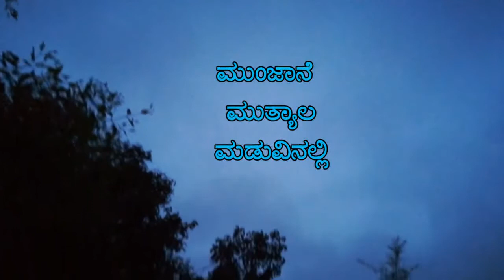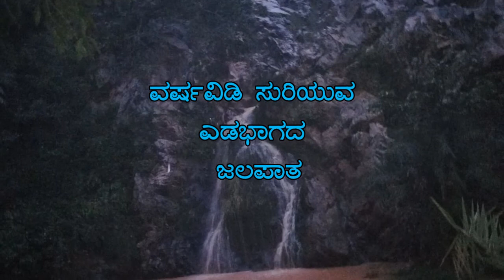glimpses of muthyala maduvu when rain comes